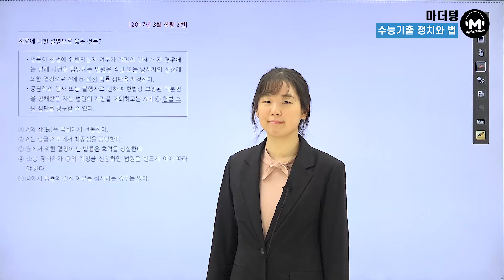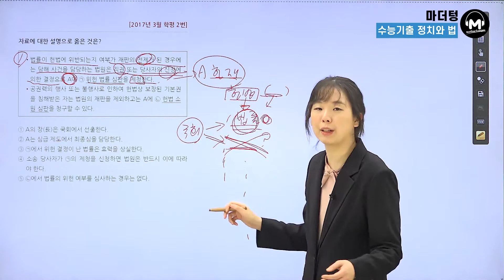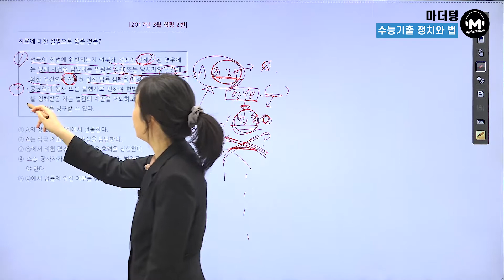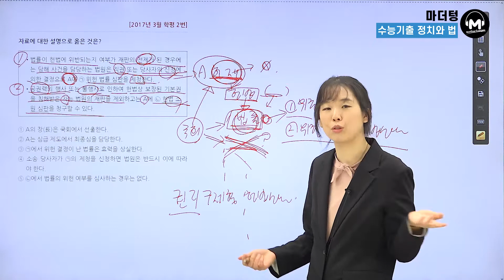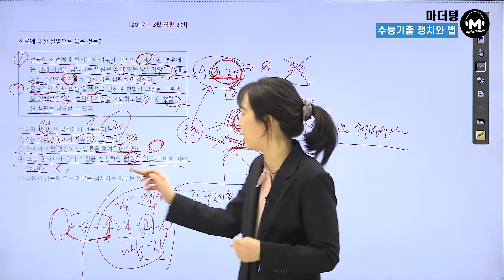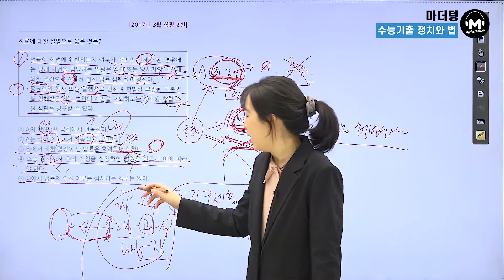[마더텅] [정치와 법] 2017년 3월학평 2번 (해설 : 유스티 선생님)